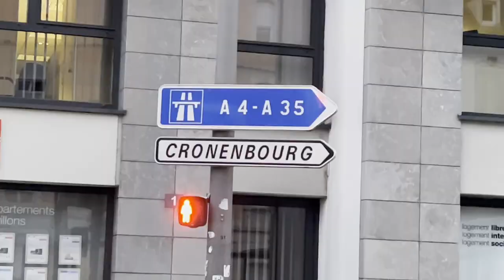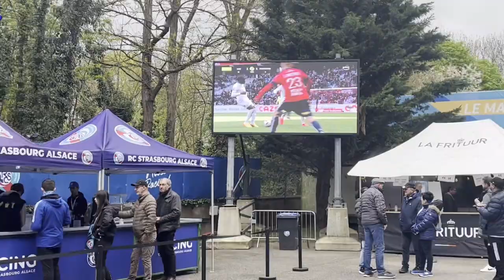VLOG STRASBOURG - AJACCIO (3-1) - STRASBOURG ENTERRE L'ACA EN LIGUE 2 - FOOTROTTER #55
Insta et Twitter du miniamaker : @Frozzdzn